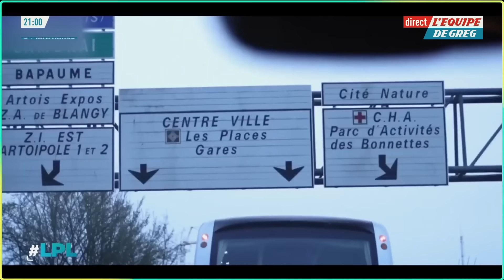Faire porter un maillot du PSG à un supporter de l'OM : La petite lucarne de Pierre-Antoine Damecour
"La petite lucarne", c'est la chronique humoristique de Pierre-Antoine Damecour dans L'Équipe de Greg.